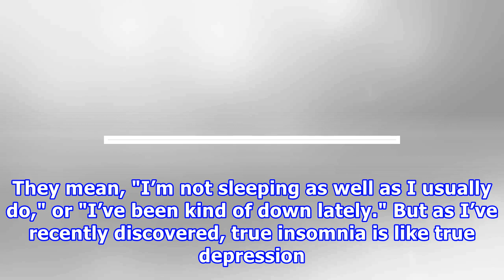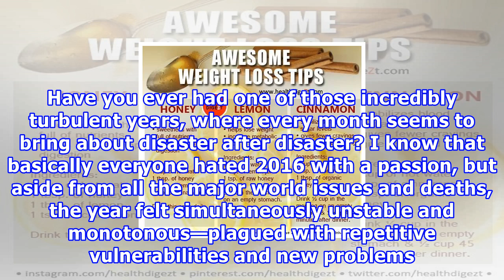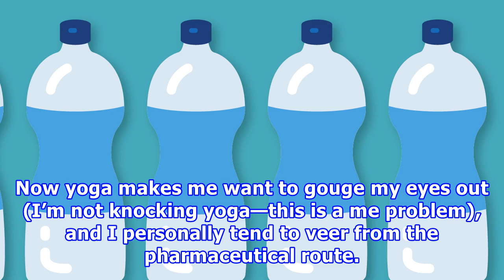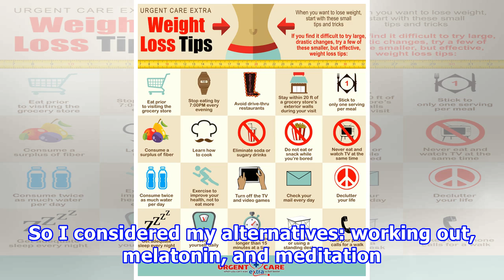Weight-loss tips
A portrait of the author, Lisa Marie Basile People say "I’ve got insomnia" the same way they say "I’m depressed." They don’t mean the literal, actual, clinical condition. They mean, "I’m not sleeping ...